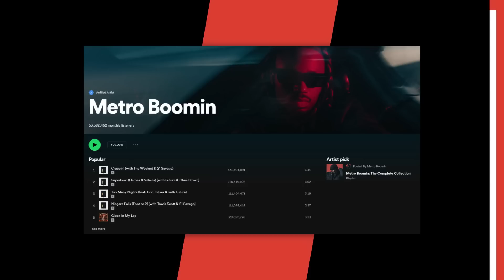Metro Boomin Makes $70,000,000 After Selling Publishing Catalog Including Kanye, Drake & Migos Songs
Script Written By: Marisa Mendez
Video Edit: Mahib Balde